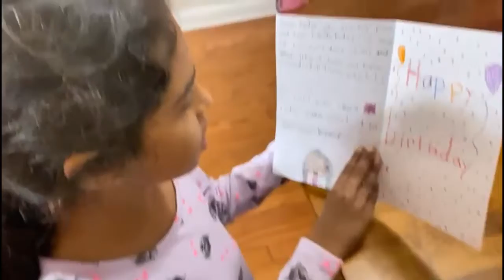Aadya's 8th Birthday wishes